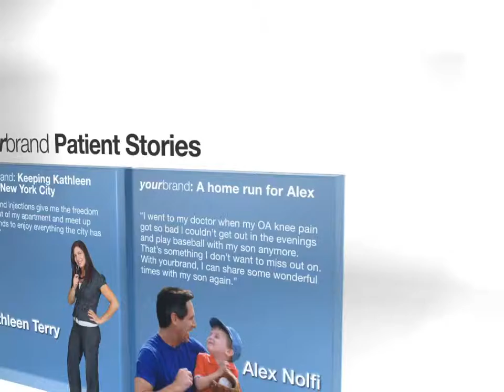slide 23 testimonials animation 1